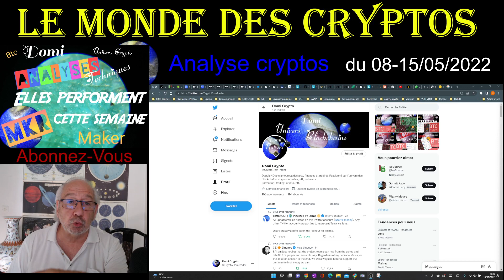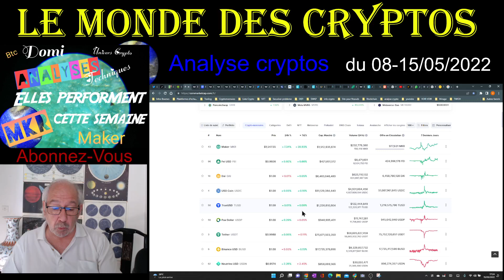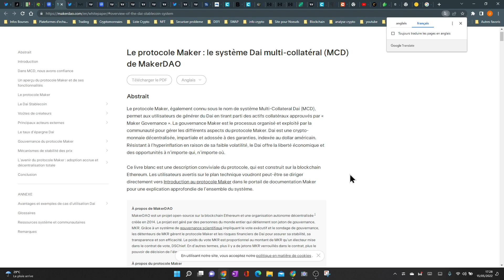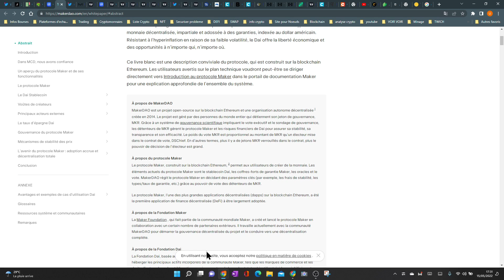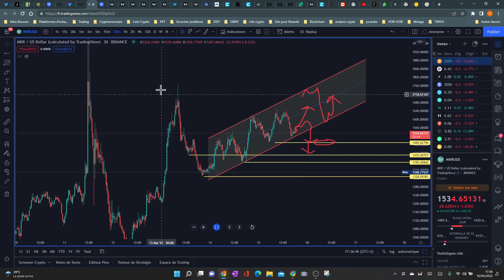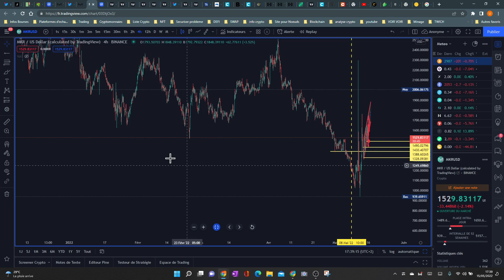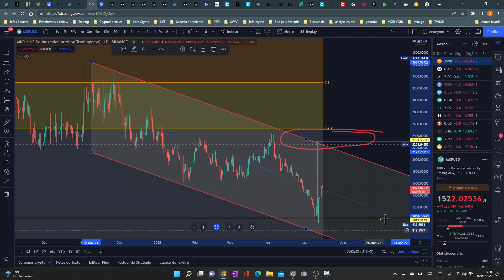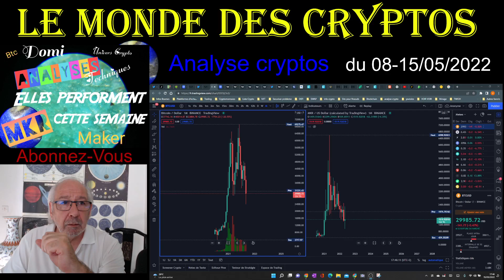# MKR : Maker MKR, Bullish ?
MKR performe bien cette semaine
 Chaque semaine on fait un tour rapide des cryptos les plus performantes.
Analyse technique Semaine du 08-15/05/2022
Je vous donne la tendance du marche des cryptos et la ou les cryptos qui se comportent différemment du marche. (évidement sur les plus sérieuses de cet univers des cryptos)